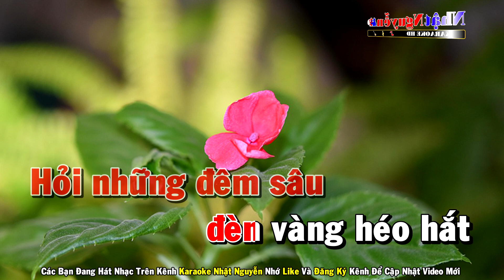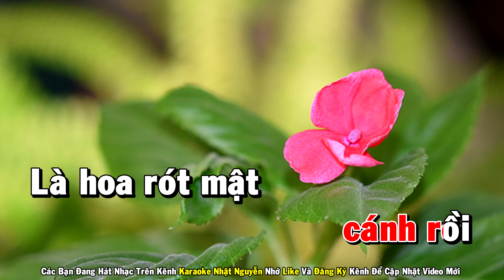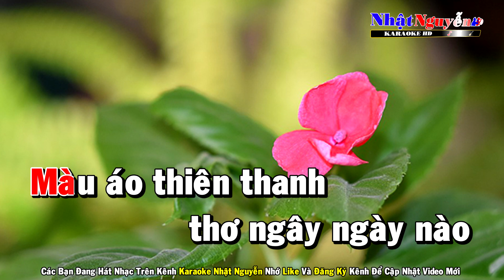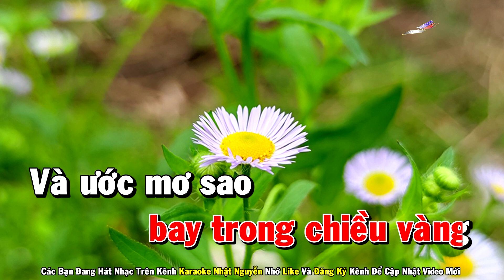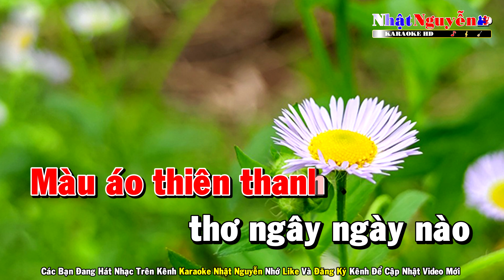Lệ Đá Karaoke Tone Nữ Nhạc Sống - Phối Mới Dễ Hát - Nhật Nguyễn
❖ Chân Thành Cảm Ơn Cả Nhà.